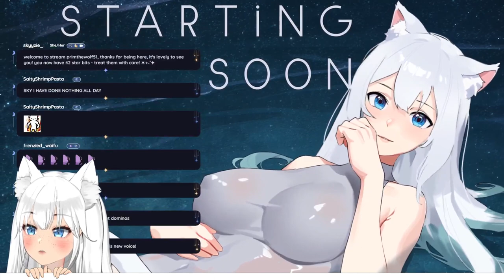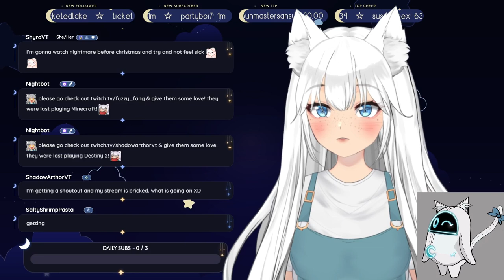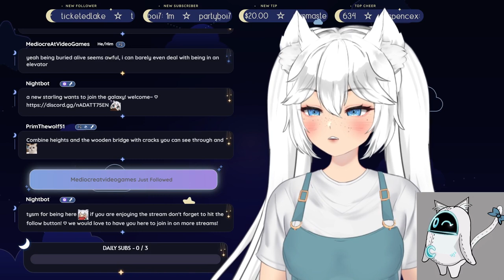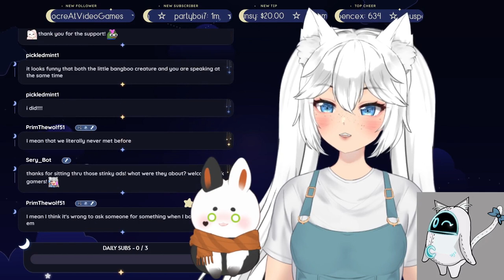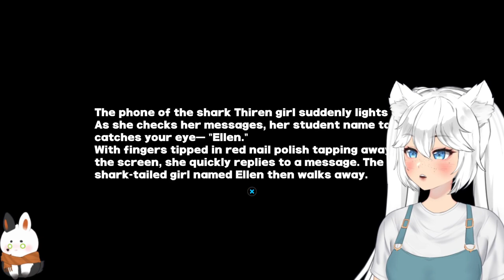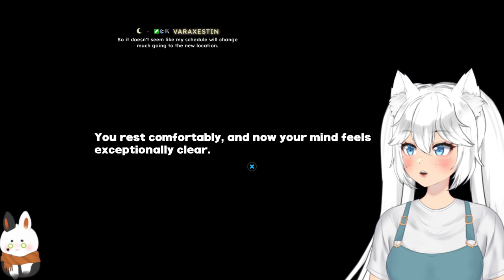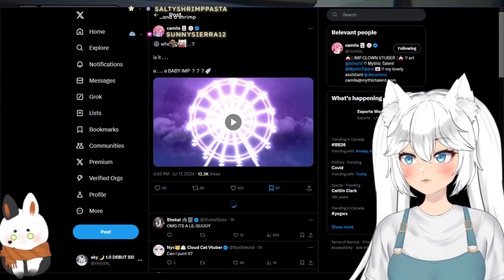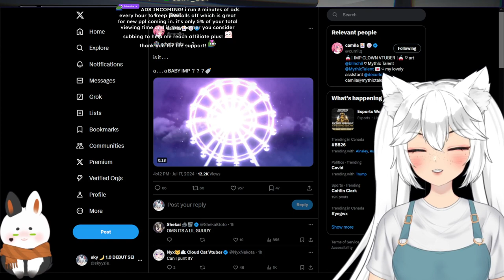⚪️ ⊹₊˚✦ IT IS WEDNESDAY MY DUDES! ☾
☆ in this stream, we do more zzz story and FINALLY PULL ELLEN!!!

 . ° ☾ —FOLLOW & CHAT—

0:00 - starting soon
7:48 - chatting
53:17 - zenless zone zero
5:00:08 - chatting